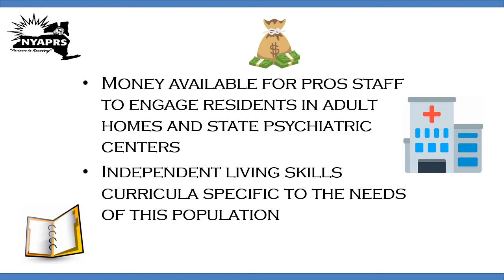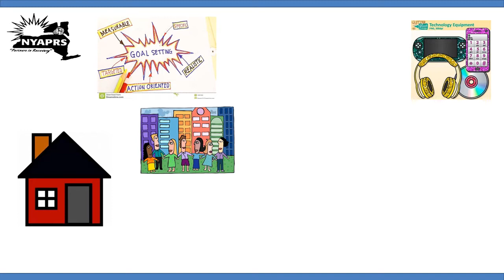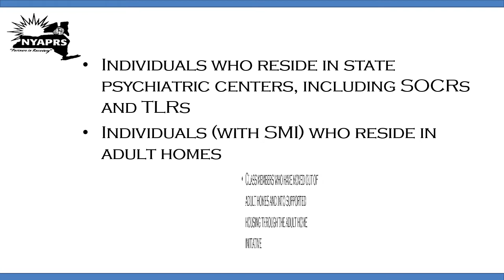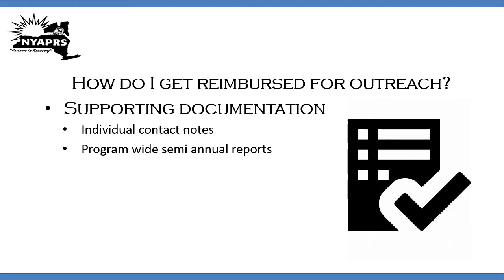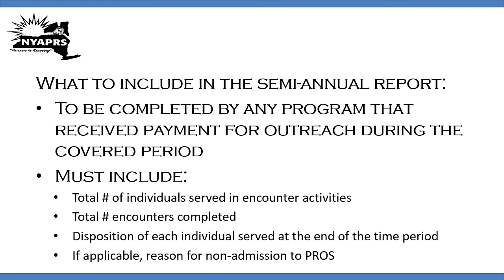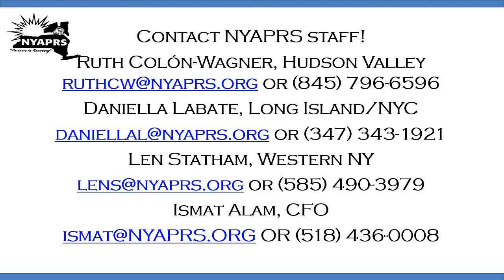What is the PROS Adult Home Outreach Project final